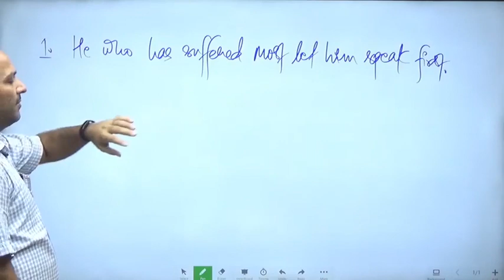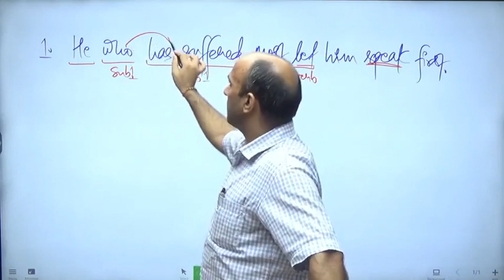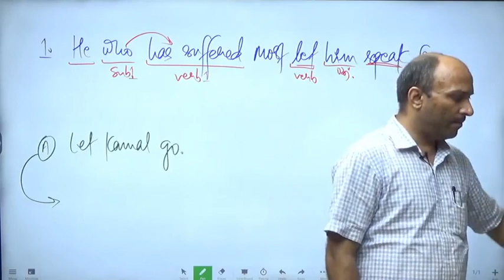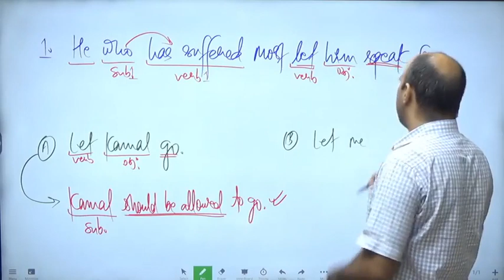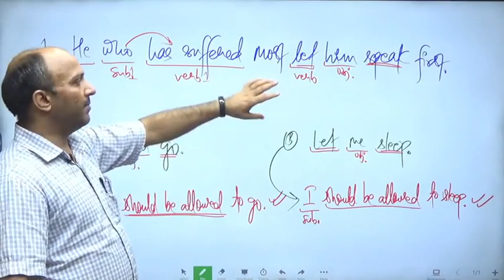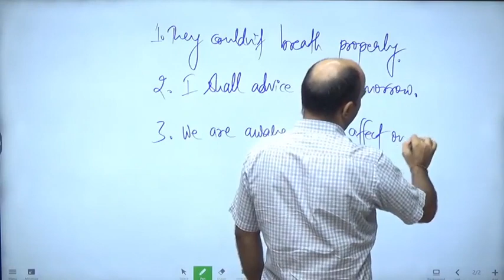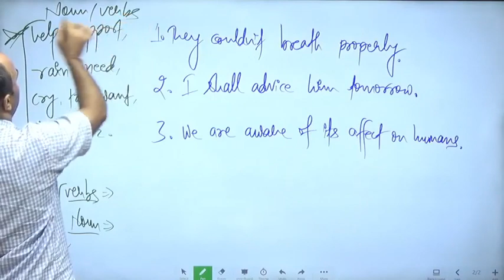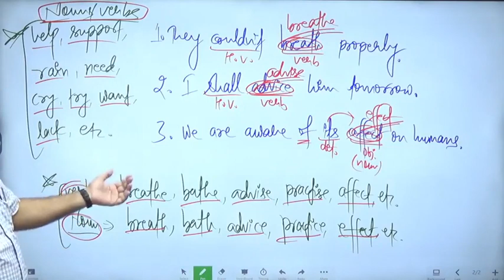|| ENGLISH CONCEPTS || ANKUL SIR